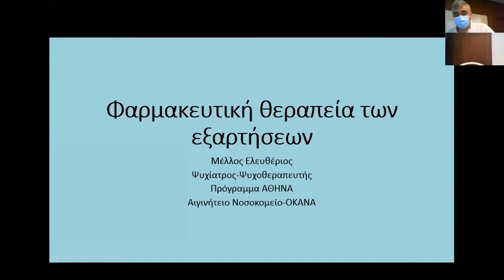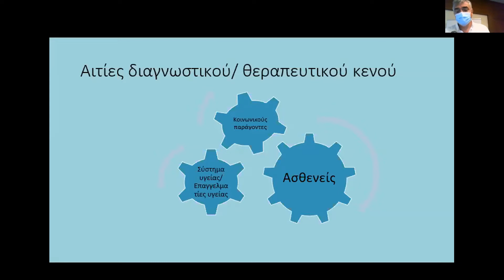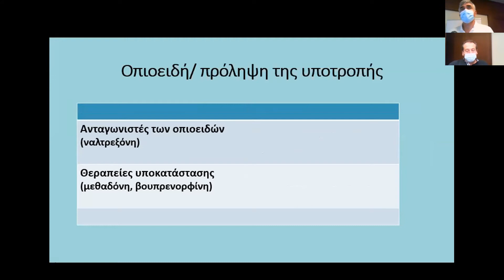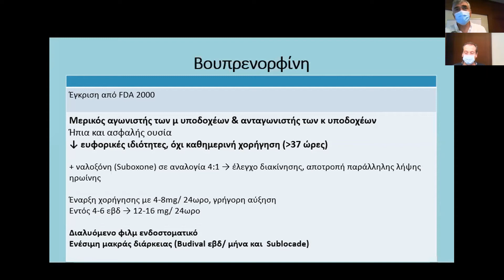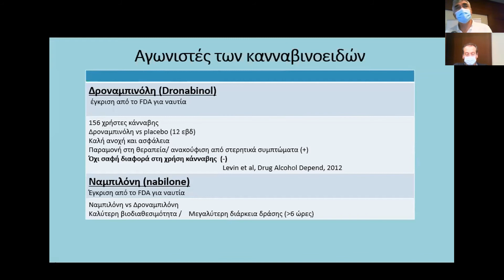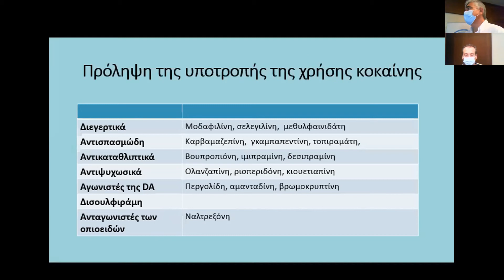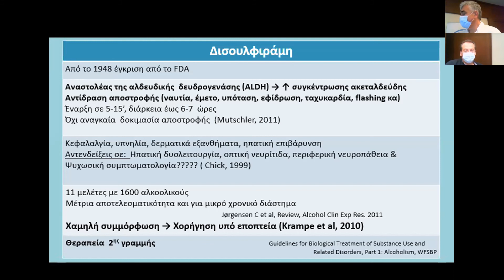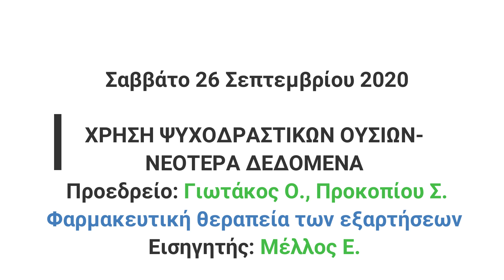ΝΟ 21 ΜΕΛΛΟΣ Ε ΦΑΡΜΑΚΕΥΤΙΚΗ ΘΕΡΑΠΕΙΑ ΤΩΝ ΕΞΑΡΤΗΣΕΩΝ